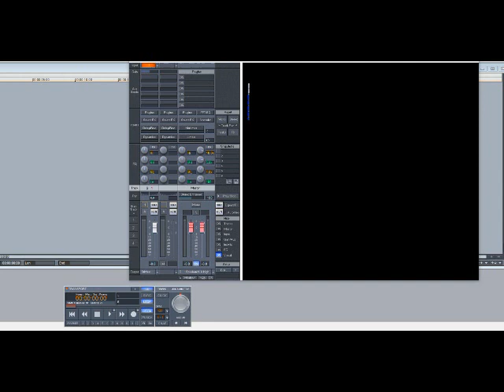DMX ft Jay-Z & The Lox – Blackout (Slowed Down)